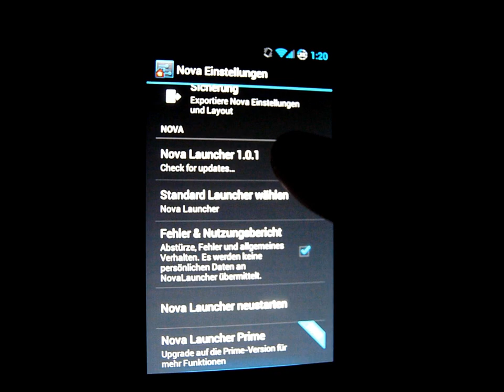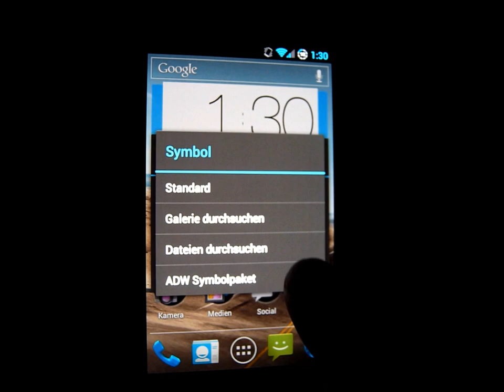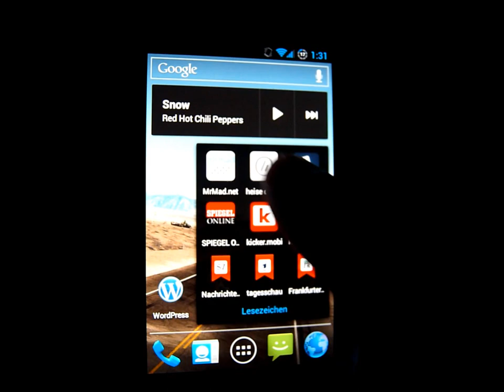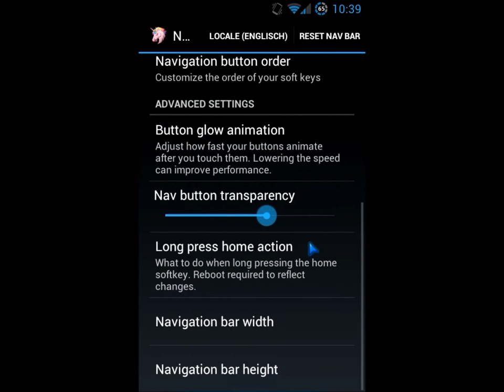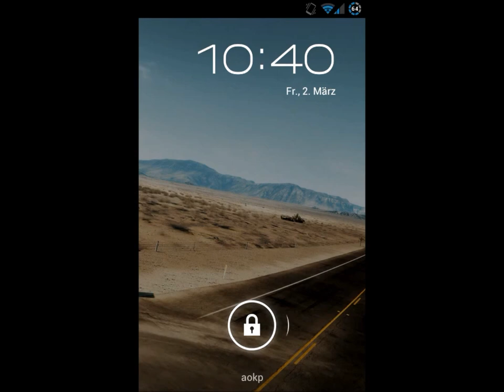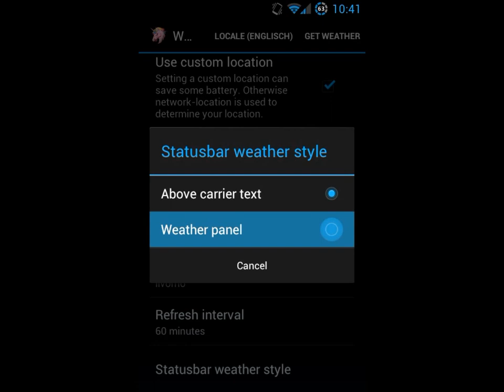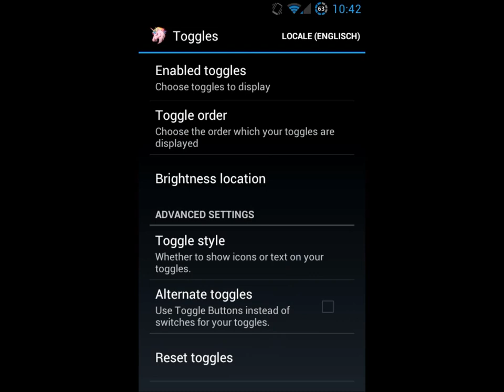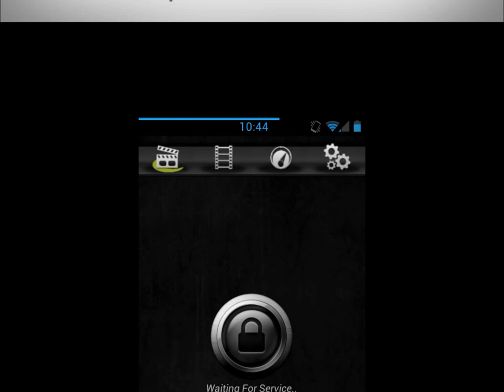AOKP - Galaxy S i9000 - Build 27 (HD)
This video shows the first official AOKP-Rom for Samsung Galaxy S. In the frst half you see how the rom looks and feels, how it performs and so on.

The second half is captured with screencast for better readability. This Part is focussed on the customizability of this ROM using ROM Control.